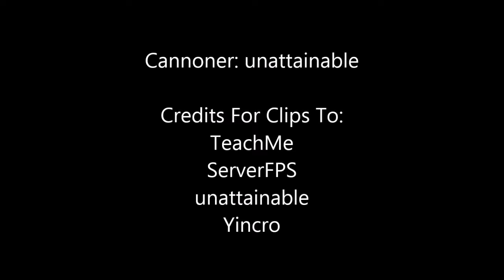Bike Raids Corrupt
Bike raiding corrupt!!

Huge thanks to @ServerTPS for some clips and Myself of course